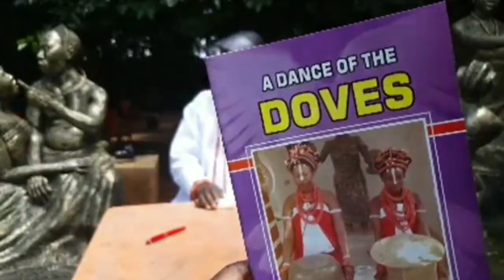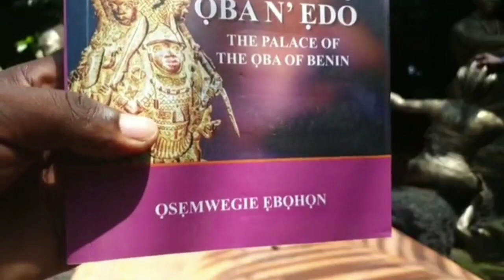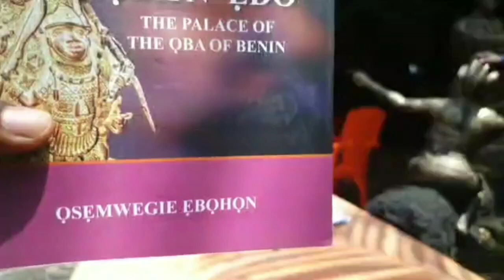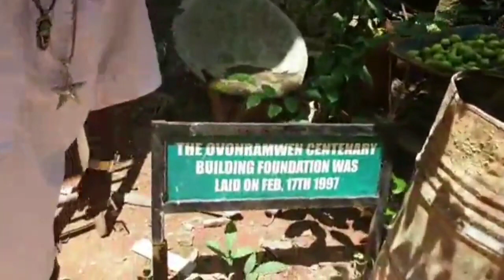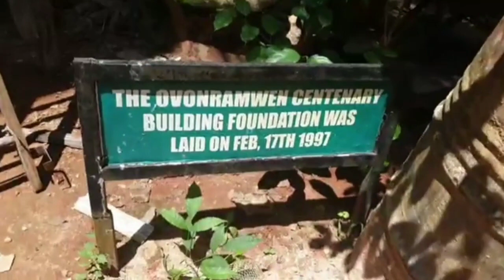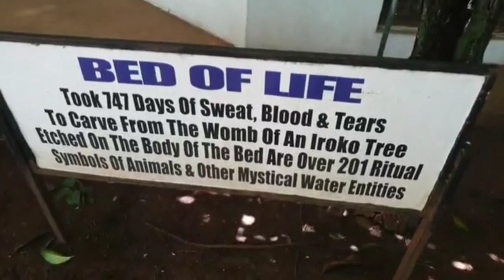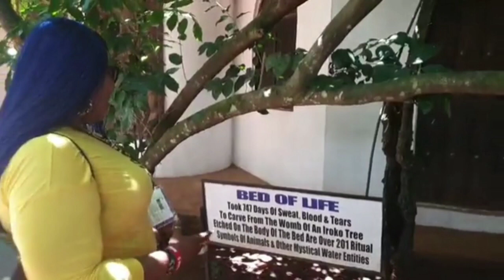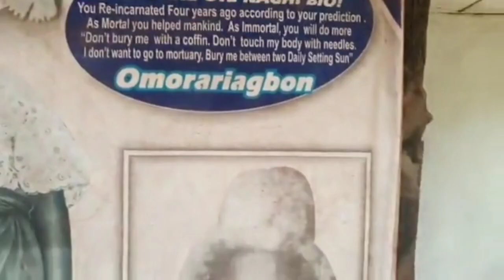(1)AMB DION OSAGIE, with High priest Osemwingie Ebohon of Benin Kingdom Tradation